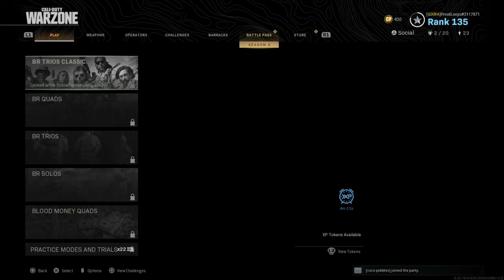Modern Warfare Warzone is like microwave cooking noodles